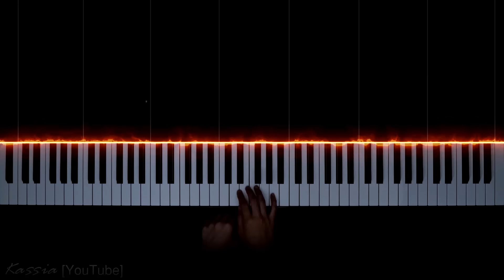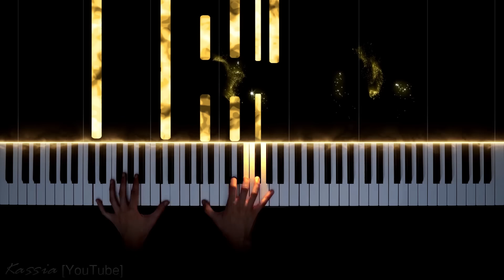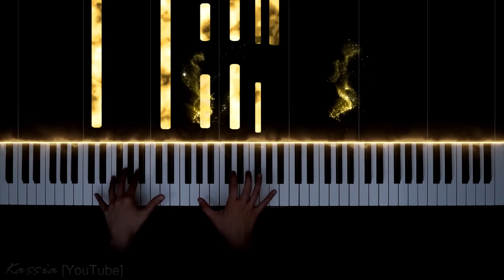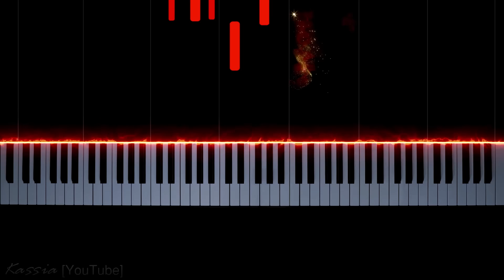Albeniz – Asturias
Albeniz – Asturias (Leyenda)